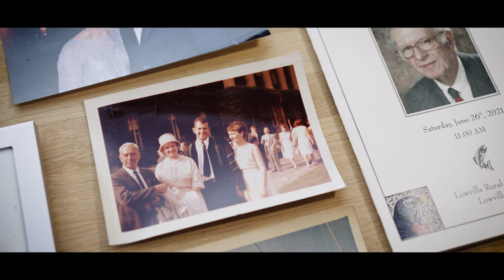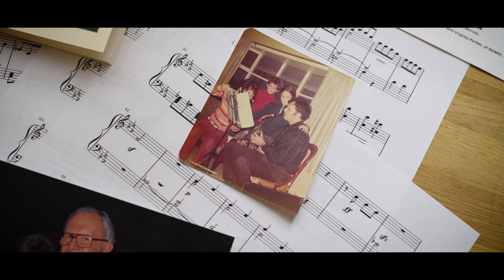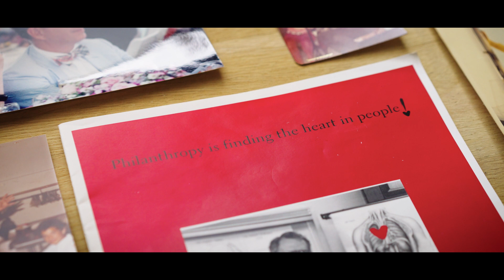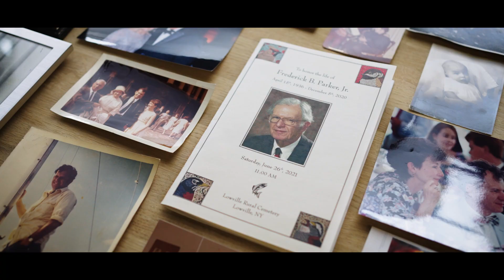Frederick B. Parker, M.D. Memorial Gala Tribute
Fritz Parker was much loved for all of his time spent walking this earth and was one of Symphoria’s most avid supporters from the beginning of the orchestra’s existence in 2013. Symphoria and the Greater CNY Medical Community honors and remembers our colleague, mentor, teacher, supporter and friend, Dr. Frederick B. Parker.